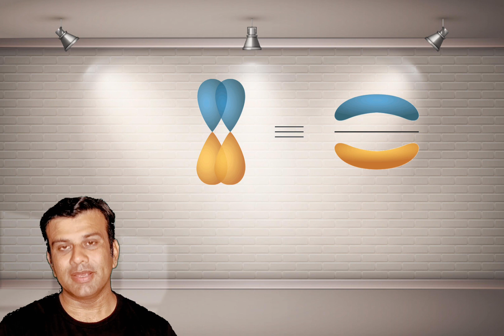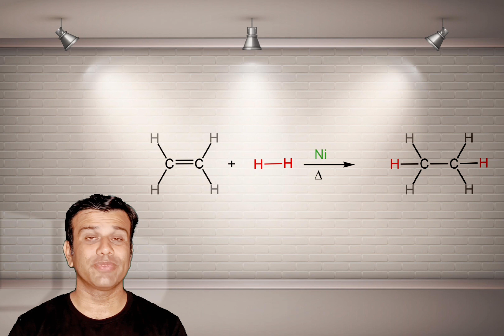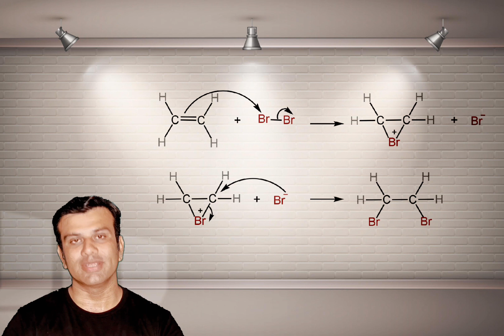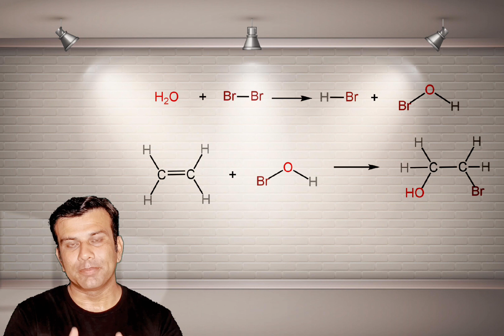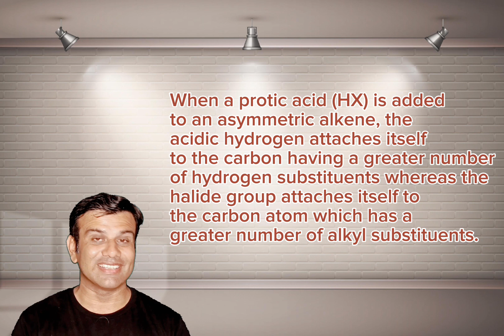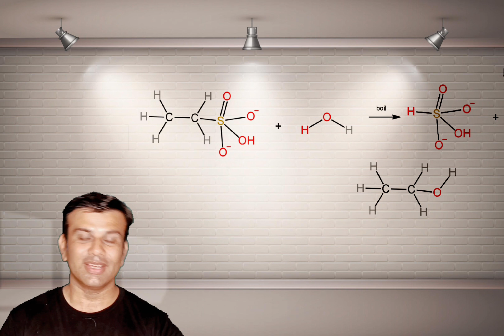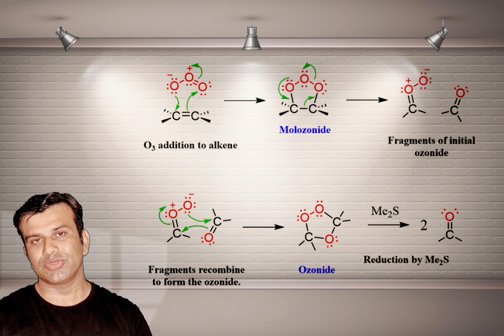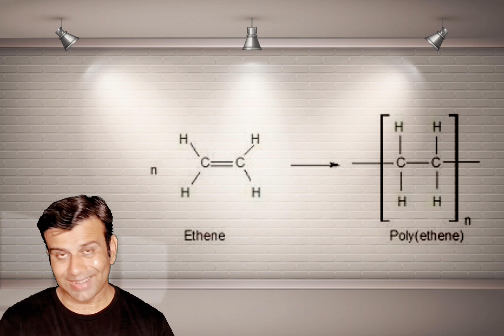Reactivity and Chemical reactions of Alkenes; Organic Chemistry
The most characteristic reaction of alkenes is addition to the carbon–carbon double bond in such a way that the pi bond is broken and, in its place, sigma bonds are formed to two new atoms or groups of atoms.
Some of the most common reactions of alkenes include addition of hydrogen (hydrogenation), addition of halogens (halogenation), addition of hydrogen halides (hydrohalogenation), and addition of water (hydration).
The most common type of reaction for alkene is the addition reaction to a C=C double bond. In addition reaction, a small molecule is added to multiple bonds, and one π bond is converted to two σ bonds (unsaturation degree decreases) as a result of the addition.
Another significant chemical property of alkene compounds which, in the addition of ozone or three molecules, led to the formation of ozone at which upon reduction with zinc dust and water produces aldehydes and ketones respectively.
Addition reactions convert an alkene into an alkane by adding a molecule across the double bond. There are four major types of addition reactions that can occur with alkenes, they include: Hydogenation, Halogenation, Hydrohalogenation, and Hydration.
Alkenes can be oxidized to produce cis-diols using a different type of reagent that adds atoms across the double bond via a cyclic intermediate